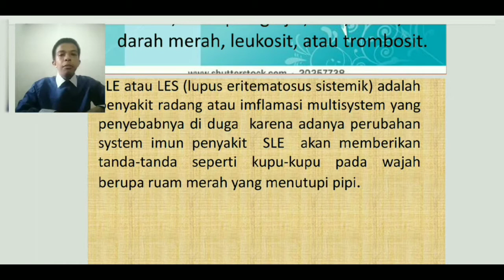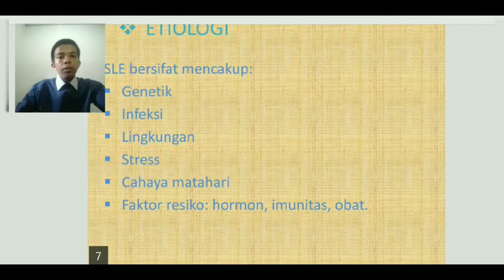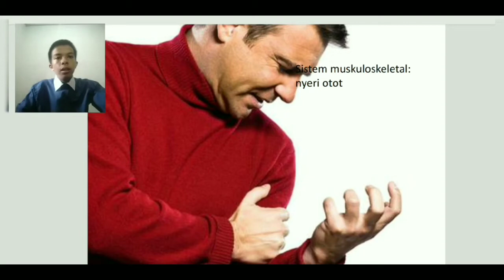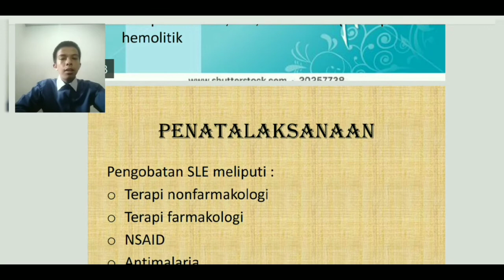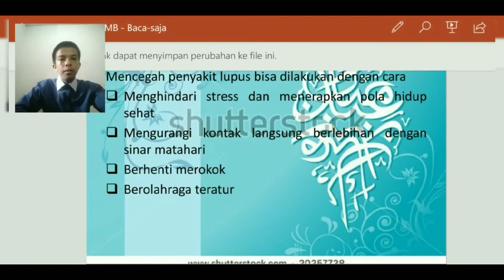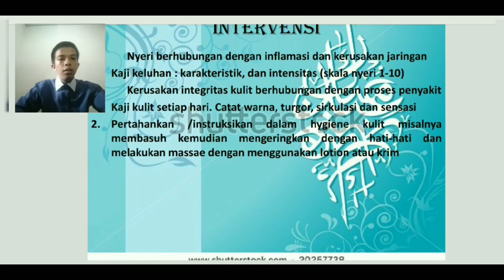LUPUS (Keperawatan Medikal Bedah)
"KELOMPOK 5, PRESENTASI LUPUS"
S1-ILMU KEPERAWATAN
Universitas Muhammadiyah Jember